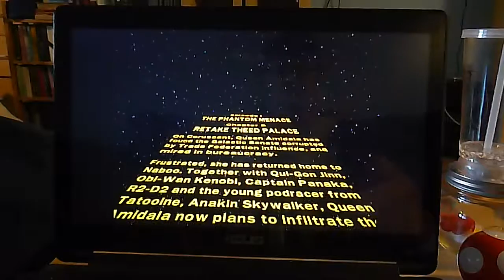let's play LEGO Star wars: The complete saga Part 5